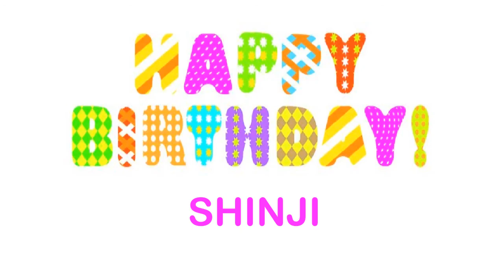Shinji Wishes & Mensajes